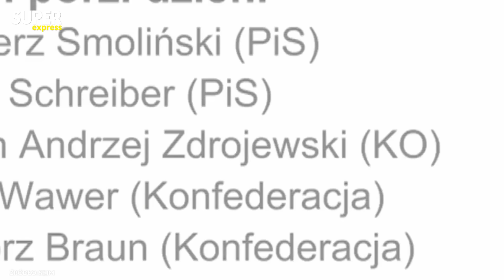Nie do wiary! To wydarzyło się W SEJMIE!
🔶Kanał Super Express Sport: @SuperExpress_News@SuperExpressSport